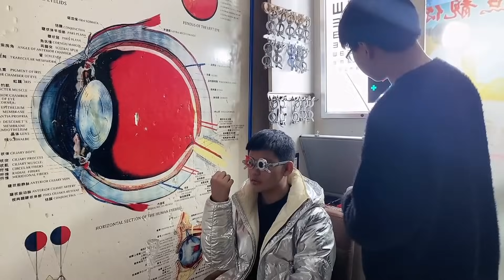离婚家庭的孩子是不是都内向啊，眼睛400多度了尽然都不跟我说！【奶茶弟】